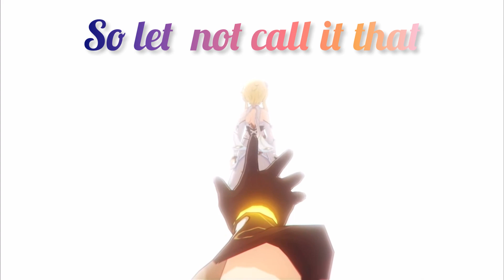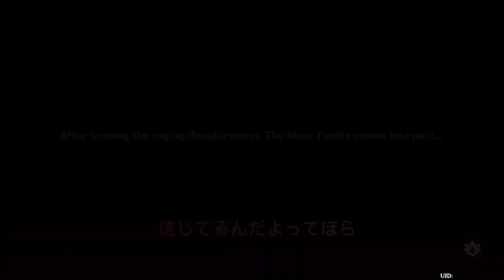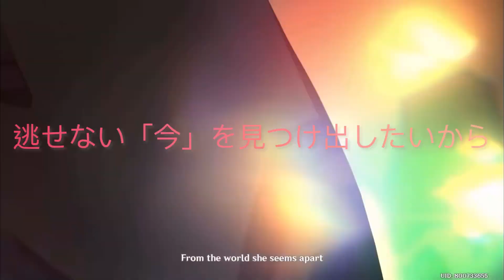流星のパルス — genshin impact [AMV] feat.Kagamine Len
作詞：*Luna
作曲：*Luna
編曲：*Luna